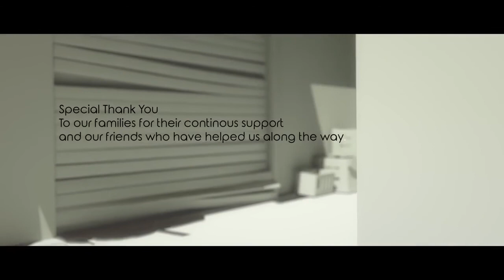ECHO | animated short film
Enjoy this CGI 3D Animated Graduation film, "ECHO" from the Team Panda made at Supinfocom Rubika.

Team Panda:
Chirag Swamy
Darren Patrao
Kevin Lobo
Sudhan Lakshmanan
Thibault Tresca